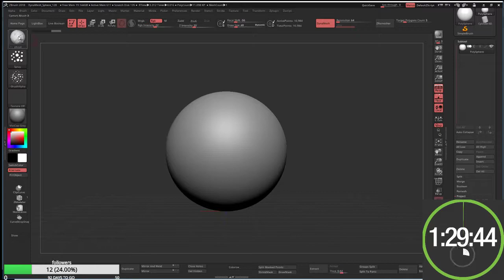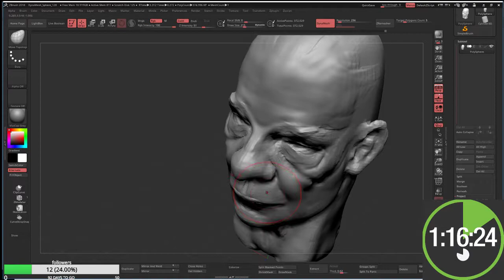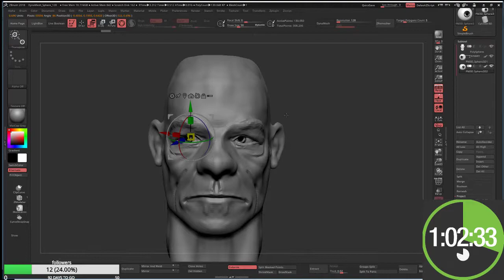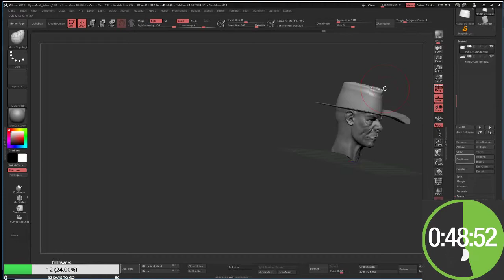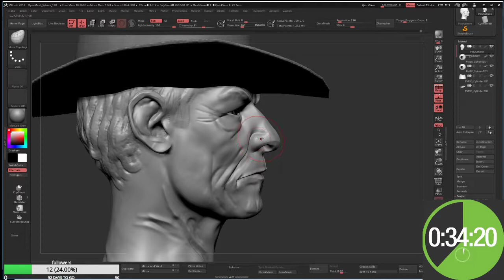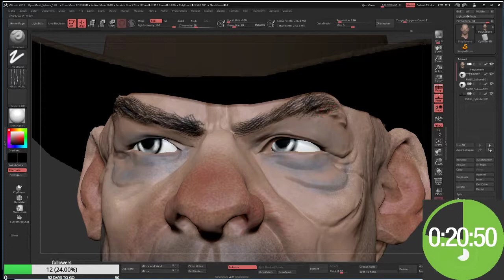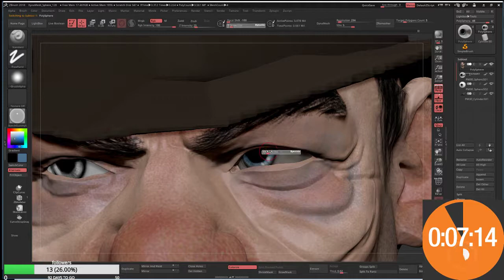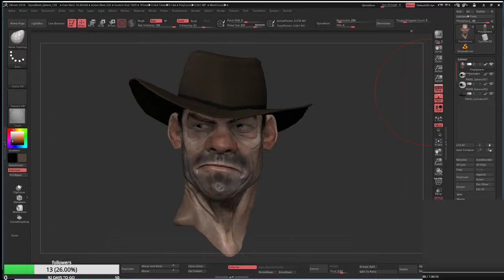zbrush speed sculpt (one and a half hour)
one and a half hour sculpt, I try and do one every day